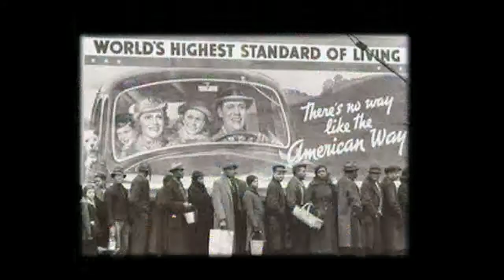EXPOSE UNDER THE SUN 06 05 2018 E